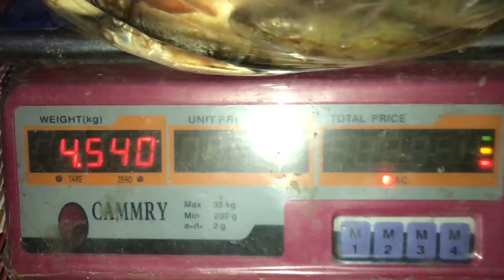The Art of Net Fishing for Snow Trout in the Stream | Carp fishing with net in Pakistan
Stream fishing for Trout in Pakistan | Catch and cook of Snow trout fish